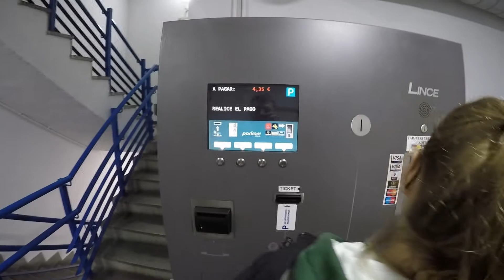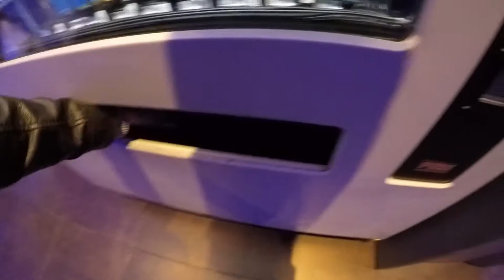#1-5 Вечерний Бильбао: многодетный, тусовочный и футбольный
Март 10, 2018 (суббота)